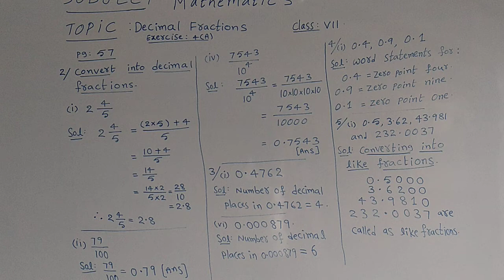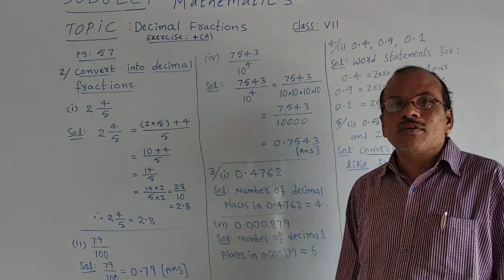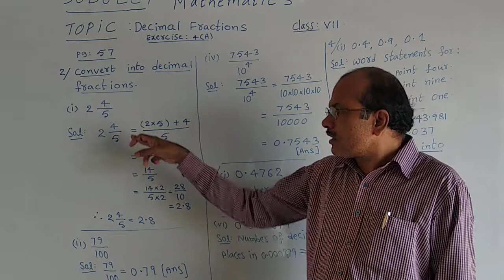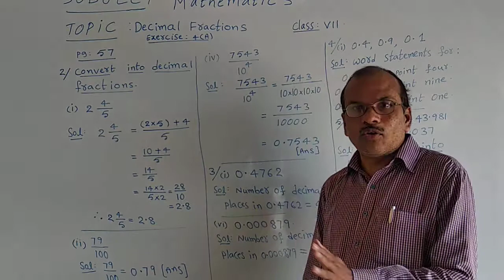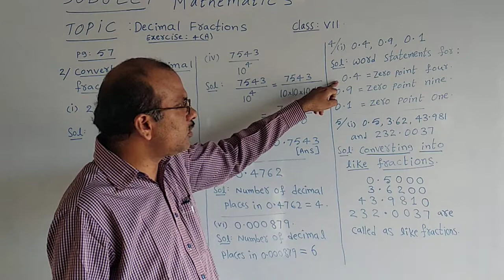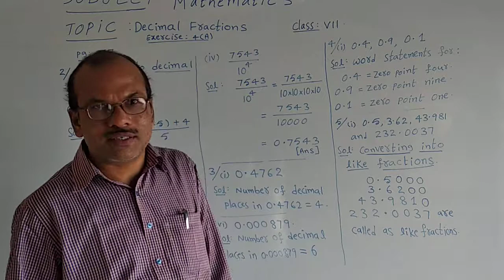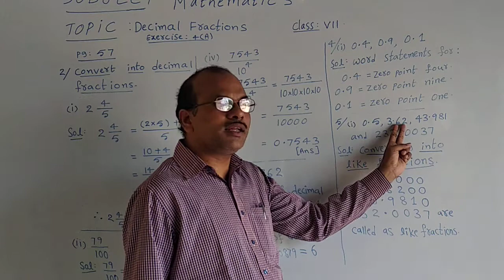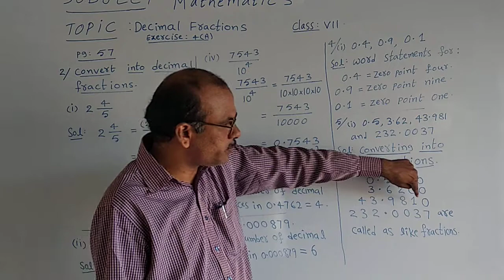Class 7 Mathematics (ICSE), Decimal Fractions, Exercise 4(A).